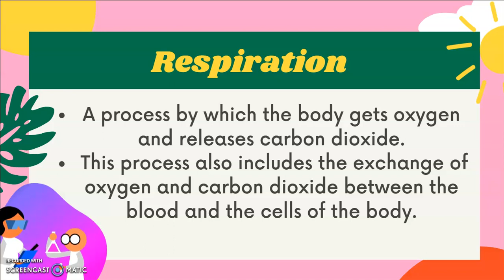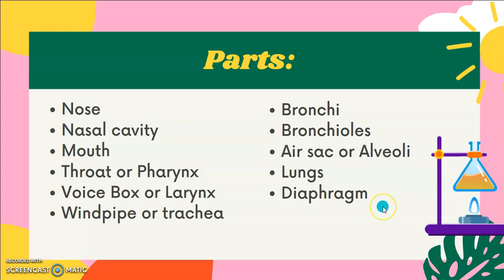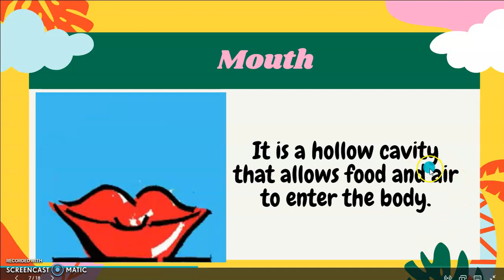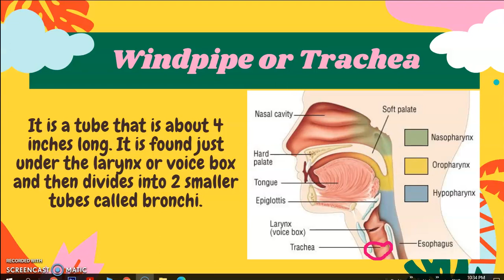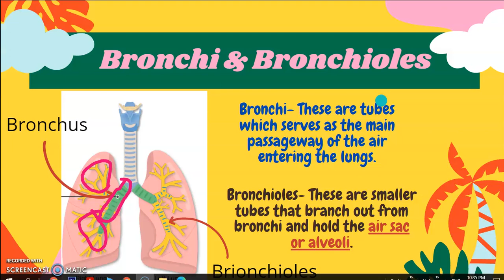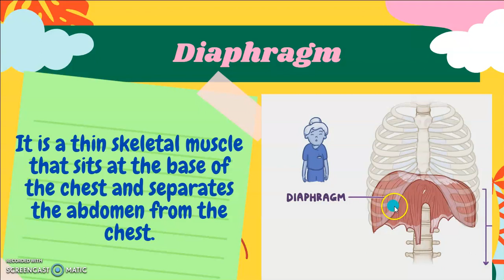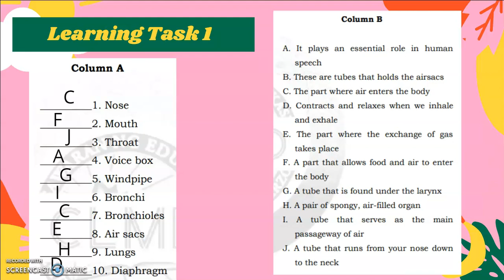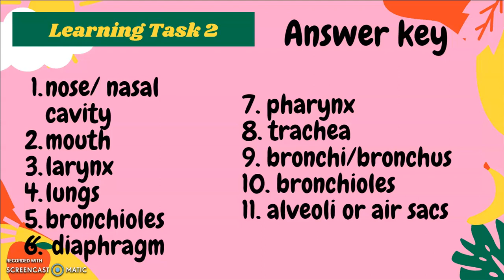SCIENCE 6 Q2 WEEK 2 PART 3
Science 6 Quarter 2 week 2 Part 3 Respiratory System Lesson Based from WHLP and Pivot module